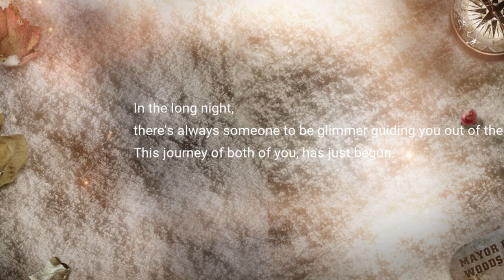como fazer Bonfire Ever do evento Sakura Tea Party lifeafter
GRUPO  WHATSAPP

mais link rede socias nos incone no BANNER do canal basta clicar lá.

meu PC:
placa de video GTX 3070, 8 gigas DDR6
processador core I7, 10 geração.
16 gigas de ram ddr4 3600 GHZ
win 10 64 bits